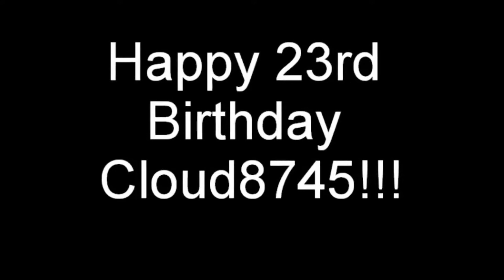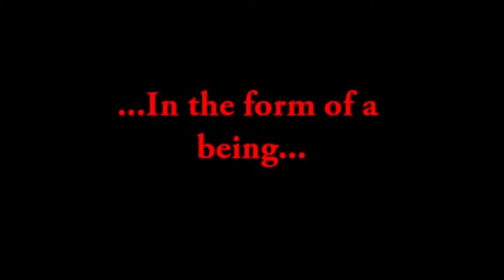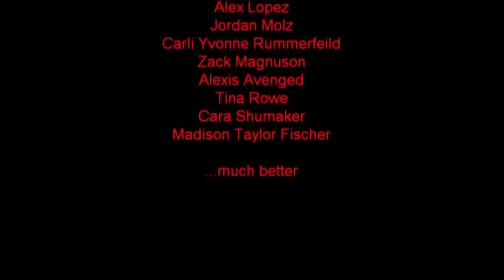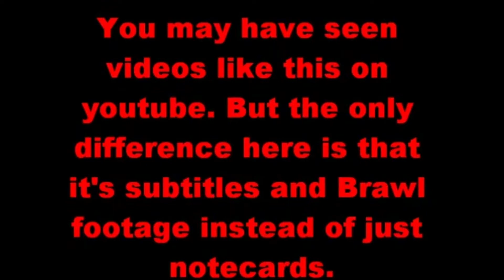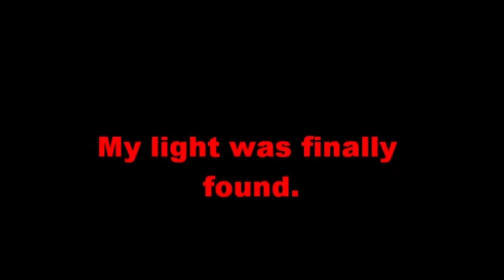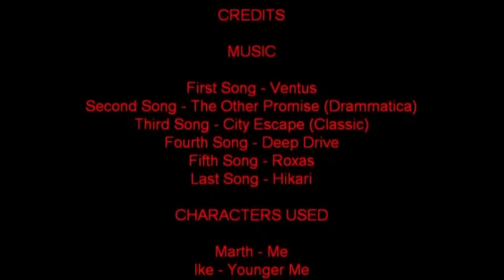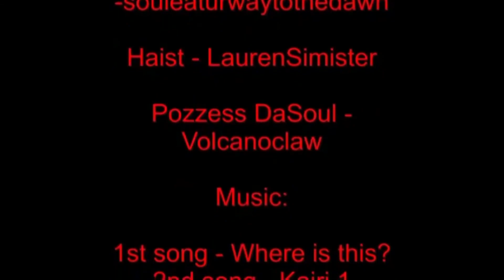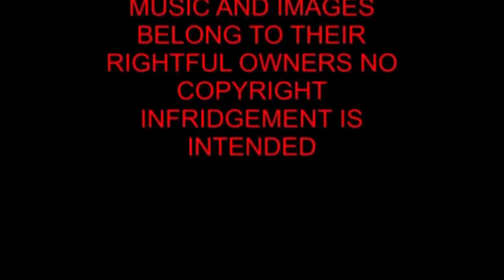The JETRAY Archive: Smash Machinima Collection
Yup, I used to make Smash Bros. Machinimas back in the day. If you don't know what a machinima is it is essentially where you use a video game to tell a story. Back in the old days many people used games like Halo, Second Life, The Sims and, of course, Super Smash Bros. Brawl to tell their own stories. Brawl especially due to the amount of texture and camera hacks that could be made and used to make something more than what the original game even offers. Now I never used hacks on my Wii so most of these are just using the default assets. That and I never figured out how to get rid of the UI on the bottom of the screen. Most of my "series" were also never completed. So take this as what it is.

TIMESTAMPS:
► Boomster900 - #1 - Mistaking him for Bowser - 0:16
► Code Smash -ep.1- The Return pt1 - 3:37
► Code Smash -ep.1- The Return pt.2 - 12:42
► HAPPY 23rd BIRTHDAY CLOUD8745!!! - 23:14
► Dark Smash Trailer - 25:10
► Gay Pride Brawl Announcement - 26:21
► The Villains of Dark Smash - 31:22
► Gay Pride Brawl - Month 1 Results - 36:59
► Dark Smash episode 1 Trailer - 38:33
► Secrets (A Brawl Machinima) - 39:24
► Sonic Colors Fan made Trailer (Brawl Machinima) - 47:56
► Grove of Spring Memories - Ep. 1 Pt. 1 - 52:13